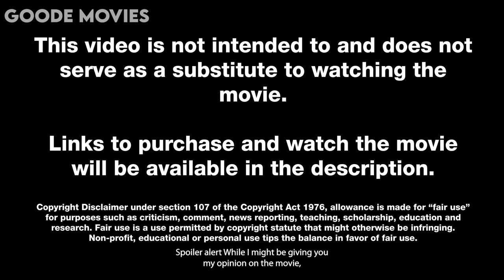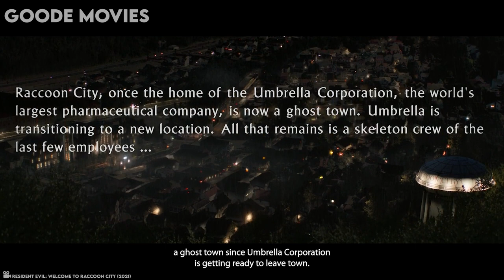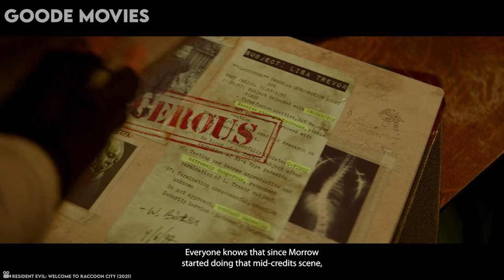A Drug Turned People Into Zombies, Then This Happened... (Horror Movie Recap)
Once the booming home of pharmaceutical giant Umbrella Corporation, Raccoon City is now a dying Midwestern town. The company's exodus left the city a wasteland with great evil brewing below the surface. When that evil is unleashed, the townspeople are forever changed and a small group of survivors must work together to uncover the truth behind Umbrella and make it through the night.